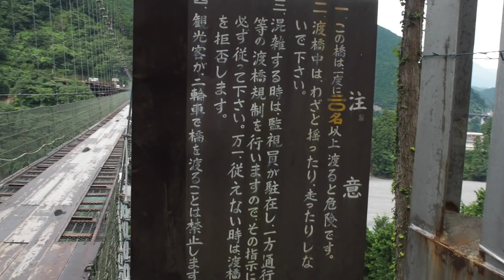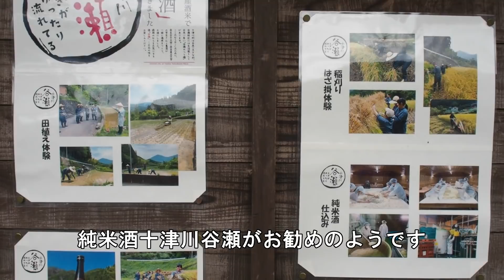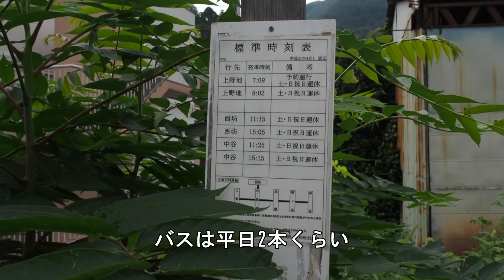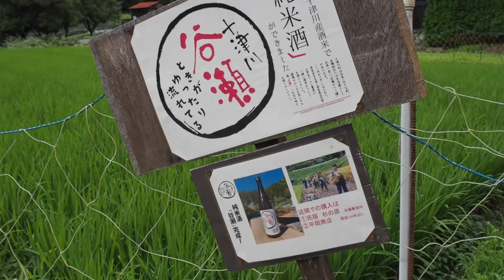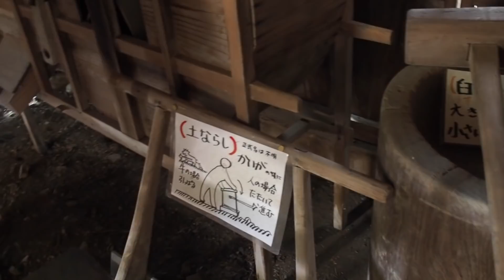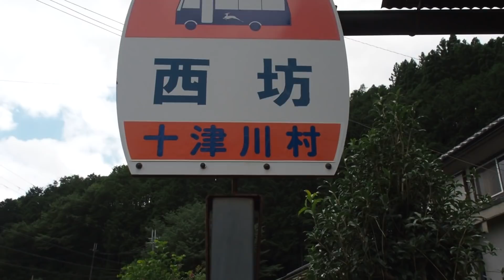十津川村谷瀬の夏【田舎散歩・農村風景・古民家】(奈良県十津川村谷瀬)Nara Totsukawa Japan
十津川村は奈良県南部の広い地域を占め、面積では日本一の村として知られている。
谷瀬の吊り橋で結ばれている西側が谷瀬、東側が上野地で上野地側には郵便局や派出所などがある。
谷瀬は農村然としているが水車や展望台、手作りのカカシ、季節の花畑など見どころが多い

この動画の近くの風景動画があります